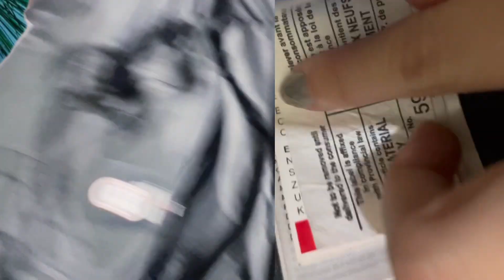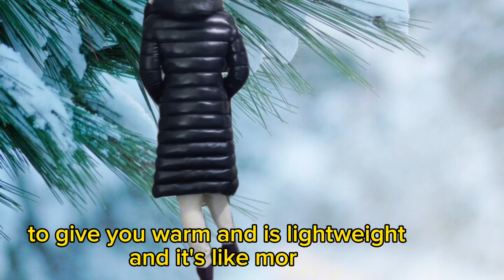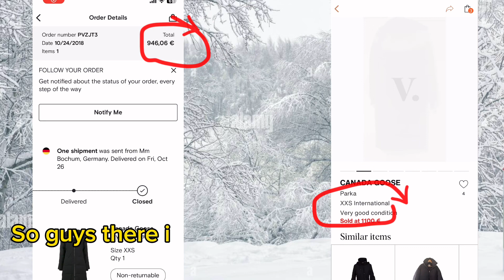Canada Goose vs Moncler - which one ?